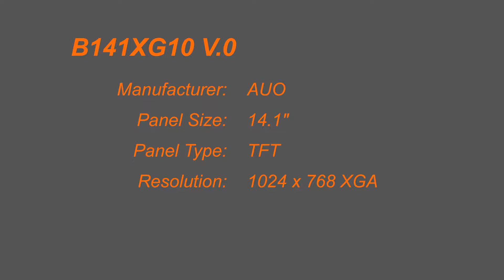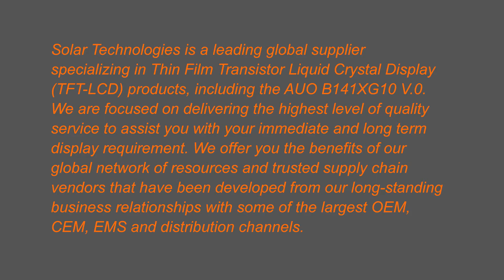B141XG10 V0, AUO, 14.1" TFT-LCD, 1024 x 768 XGA, Solar Technologies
Solar Technologies is a leading global supplier
specializing in Thin Film Transistor Liquid Crystal Display
(TFT-LCD) products, including the AUO B141XG10 V.0.
We are focused on delivering the highest level of quality
service to assist you with your immediate and long term
display requirement. We offer you the benefits of our
global network of resources and trusted supply chain
vendors that have been developed from our long-standing
business relationships with some of the largest OEM,
CEM, EMS and distribution channels.